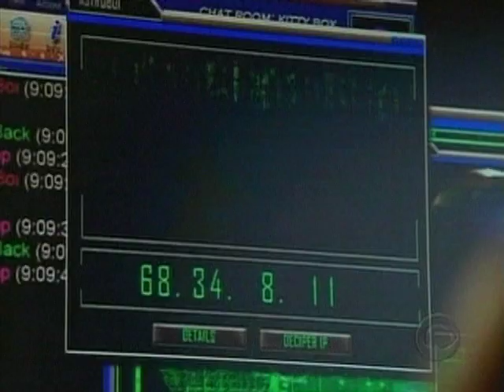Peter James Smith Clips 2013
CSI: Miami / Ronna & Beverly (Jenji Kohan/Paul Feig Pilot)/ The King of Queens / Friends / Committed / The West Wing / Monk / Revenge / Dwelling (webseries by Anthony Q. Farrell, writer on NBC's The Office)